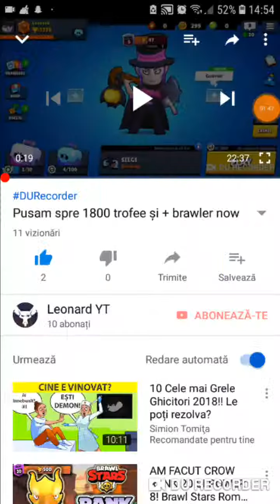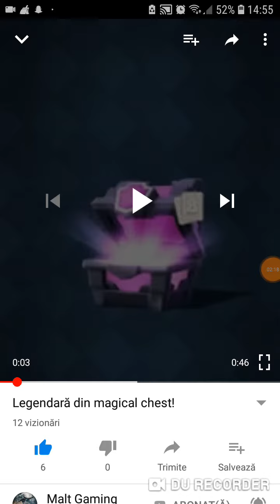Facem prima promovare!!!